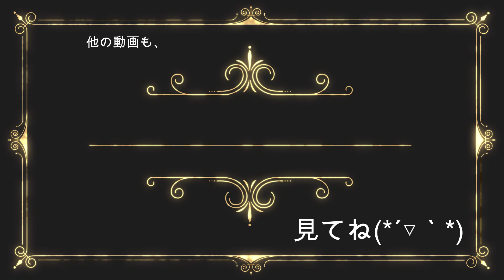ＡＸＵＨ８０ 新型 ハリアー ライト テール 外装編 紹介!(^^)! AXUH80 HARRIER TOYOTA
HARRIER　ＡＸＵＨ８０　新型 ハリアー の ライト テール 外装 紹介 動画 になります(*´▽｀*)  フルモデルチェンジ　AXUH80　 　TOYOTA

HARRIER AXUH80 新型 ハリアー フルモデルチェンジ TRH200 レジアス ハイエース ウィッシュ ZGE20W ZNE10G ウィッシュ KM75 タウンエース トラック RP1 ステップワゴン スパーダ MR92S ハスラー MK53S スペーシアカスタム ZC31S スイフト スポーツ JH1 N WGN#Nワゴン#JF3#nbox#ZVW30#プリウス#NZE151#カローラ#ルミオン#NCP91#ヴィッツ#RS#NB8C#NB6C#ロードスター#PAPAS#パパス#車屋#パパスチャンネル#ヤフオク#中古部品#リサイクル#部品取り車#改造車#バラし方#外し方#改造#パーツ#ヤフオク#動作確認#取り付け#you tube#ユーチューブ#Filmora9#フィモーラ９

HARRIER　AXUH80　新型　ハリアー　フルモデルチェンジ　TRH200　レジアス　ハイエース　ＺＧＥ２０Ｗ ウィッシュ ZNE10G　タウンエース トラック ライトエース RP1ステップワゴン スパーダ MR92S ハスラー MK53S スペーシアカスタム ZC31S スイフト スポーツ JH1 N WGN Nワゴン JF3 nbox　 ZVW30 プリウス NZE151 カローラ ルミオン NCP91 ヴィッツ RS NA8C NA6CE NB6C NB8C NCEC NB NA NC RS ロードスター ZZW30 MR-S MRS ＳＸＥ１０　アルテッツァ ＲＳ２００　ALTEZZA Zエディション
955141 アルファロメオ　ミト　ＭＩＴＯ　1.4　ターボ　スポーツ　パーツ　ヤフオク　外し方　改造　動作確認　取り付け　整備 修理 カスタム you tube　ユーチューブ　Filmora9　フィモーラ９　整備 修理 カスタム